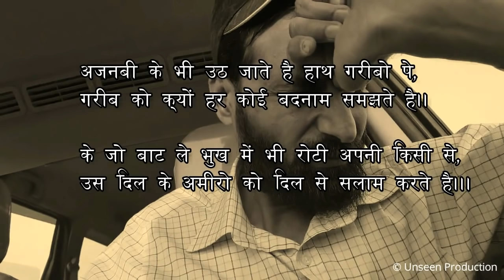A Biscuit - A Heart Touching Short Movie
A Common man hungry and searching for food in a remote village, all he could get a pack of biscuit to eat, but he forgets his bag at a bus stop, what happens after that is a lesson to us. a heart touching short movie it will make you cry and emotional.

Credits -
Produced by - Unseen Production
Directed by - Murtaza Malik
Ass. Director - Saifuddin Mandi
Artists - Husain Party & Hemant Norke
Child Artists - Sanjay & Chintu
Supported By - Aliasgar Saify
Poetry - Fakhruddin Tanda
Story - Aliasgar Marwadi
Unseen Production Team -
Abbas Motorwala
Abdeali Famous
Huzefa Ezzy
Husain Taheri
Husain Raj
Mohammed Mama
Murtaza Raj
Mustafa Merchant
Nuruddin Zakir
Shabbir Modi
Tamim Mandi